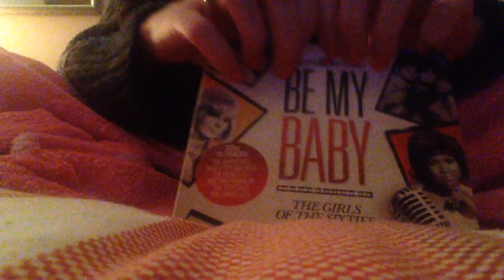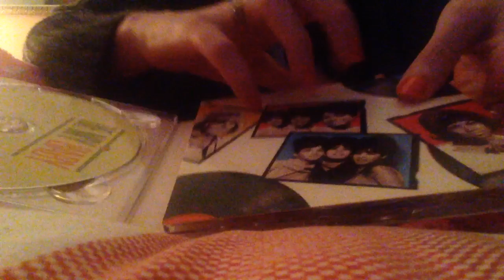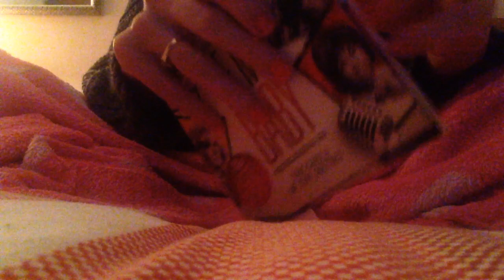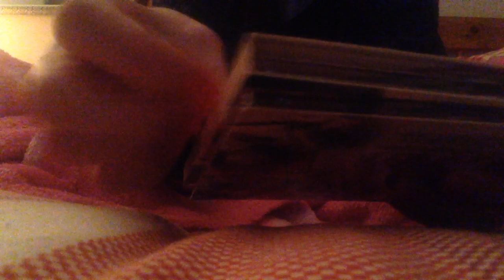ASMR: Fast Tapping/Scratching (11)